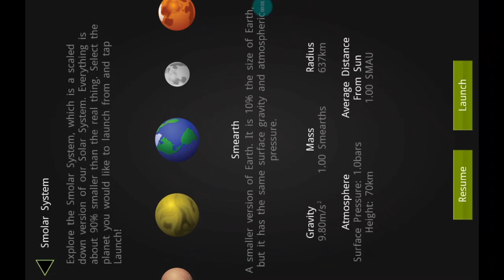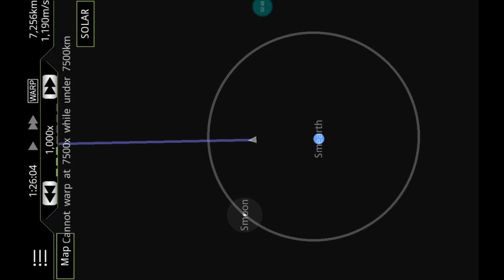Meus novos foguetes